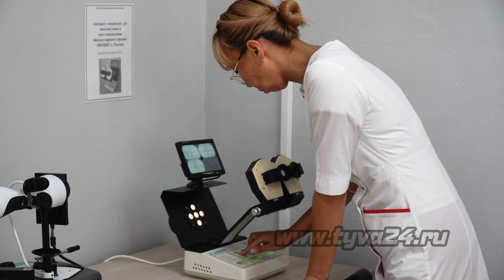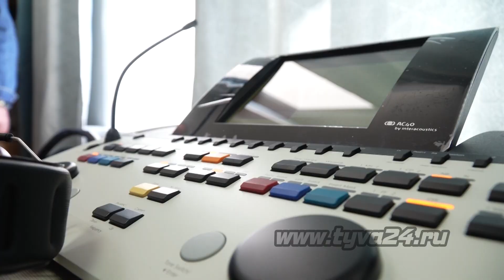Детской больнице передано новое медоборудование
Сегодня Республиканской детской больнице передано новое медицинское оборудование. Современные компактные аппараты позволят врачам выявлять и лечить у детей болезни слуха и зрения. Оборудование поставлено в рамках благотворительной программы одного из ведущих российских банков. Подробнее расскажет Маадыр Сандан.